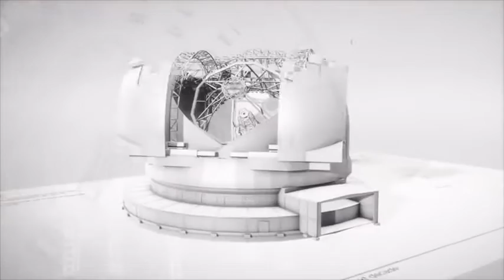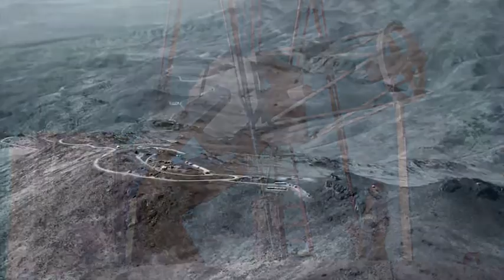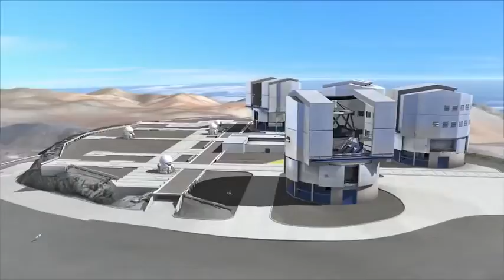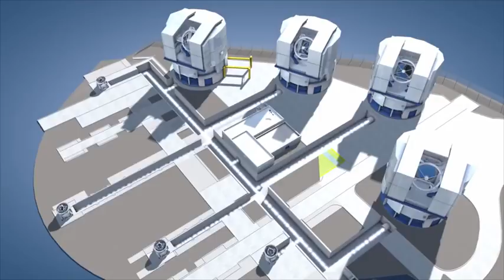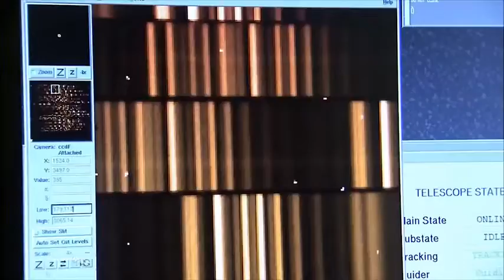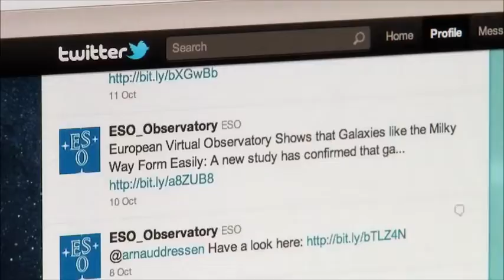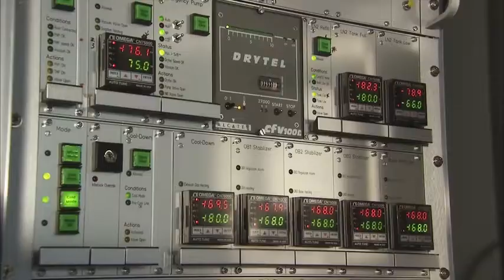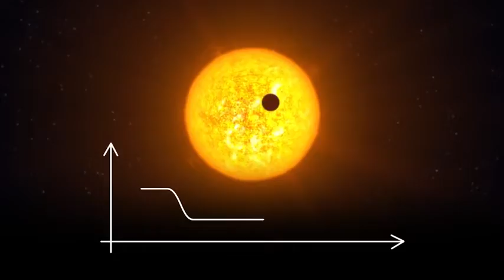Nova Science: A new discovery "eyes of the universe" Documentary HD 1080p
To celebrate its 50th anniversary year, ESO is releasing the documentary Europe to the Stars — ESO's first 50 years of Exploring the Southern Sky. The movie captures the story of its epic adventure — a story of cosmic curiosity, courage and perseverance. The story of discovering a Universe of deep mysteries and hidden secrets. The story of designing, building and operating the most powerful ground-based telescopes on the planet.